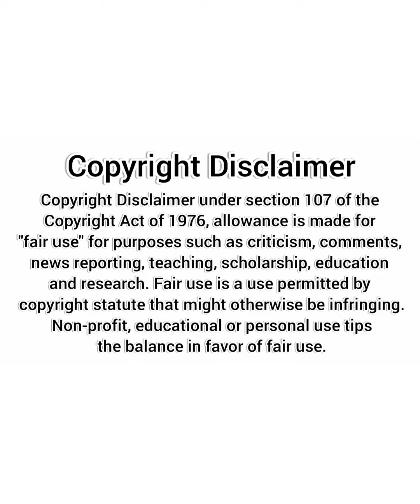Floral birthday cakes // latest birthday cakes